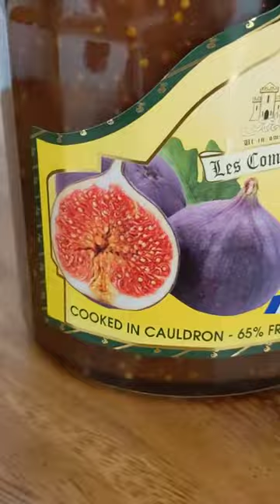Fig Jam Preserve Spread, France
If you're a lover of all things fig, then our Red Fig Fruit Spread is the perfect addition to your next meal. Shel helps spread it over a fresh bagel or toast and enjoy a unique taste that's sure to impress your guests.

Experience the taste of sunshine and happiness with Red Fig Jam Preserve Spread. This mouth-watering spread takes its inspiration from the beautiful flavors of Provençal fruit preserves.